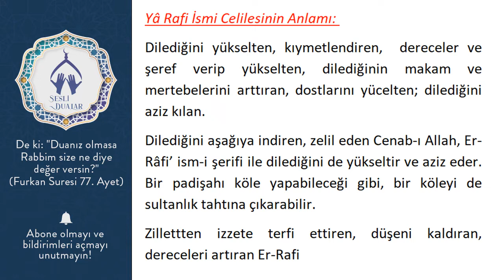GECE YARISI 100 DEFA OKUDU DİLEK VE HACETLERİ KABUL OLDU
Gece Yarısı Bu Esmayı 100 Defa Okuyan "Hacet ve dileklerikabul olur Allah'ın izniyle"
Gece yarısı (100) veya (351) defa  “Yâ Rafi celle celalühü” ismi şerifini zikreden kimse  insanlar arasında yüksek mertebelere ulaşır.
Gece yarısı (351)  defa ” Yâ Rafi celle celalühü”  ismi şerifini zikreden ve zikre devam eden kimse kalp huzuruna erişir. İşlerinde kolaylık hissederek muradına nail  ve zengin olur.

Yâ Rafi İsmi Celilesinin Anlamı:
Dilediğini yükselten, kıymetlendiren,  dereceler ve şeref verip yükselten, dilediğinin makam ve mertebelerini arttıran, dostlarını yücelten; dilediğini aziz kılan.
Dilediğini aşağıya indiren, zelil eden Cenab-ı Allah, Er-Râfi’ ism-i şerifi ile dilediğini de yükseltir ve aziz eder. Bir padişahı köle yapabileceği gibi, bir köleyi de sultanlık tahtına çıkarabilir.
Zillettten izzete terfi ettiren, düşeni kaldıran, dereceleri artıran Er-Rafi